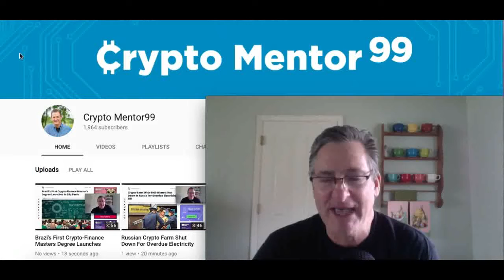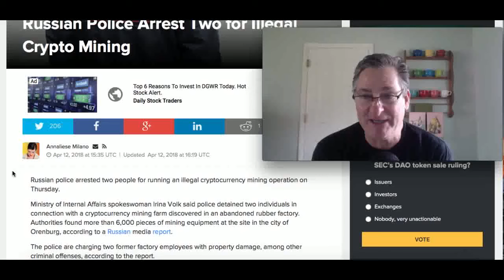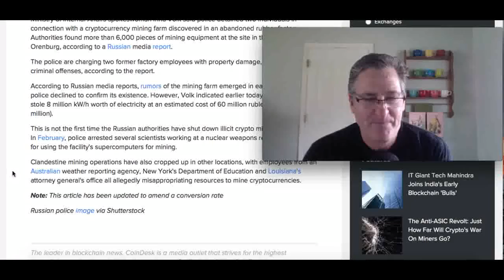Russian Police Arrest Two Crypto Miners